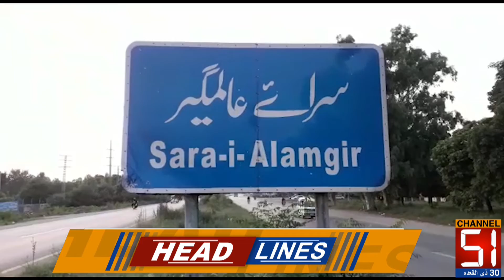Channel 51 news Headline 11 July 2021 | Channel51